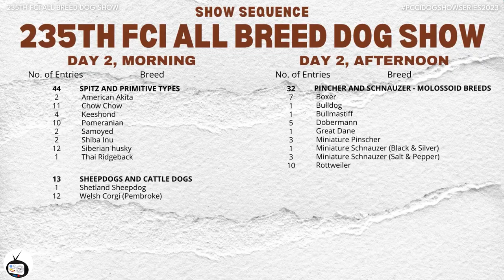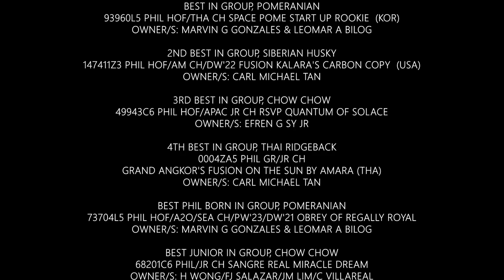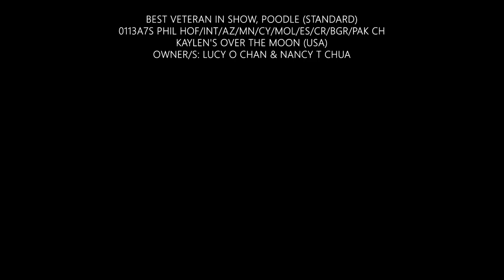Vlog #25: 235th FCI All Breed Championship Dog Show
Judge: MS. KAYE MCGHIE (AUSTRALIA)
Date: JULY 15-16, 2023